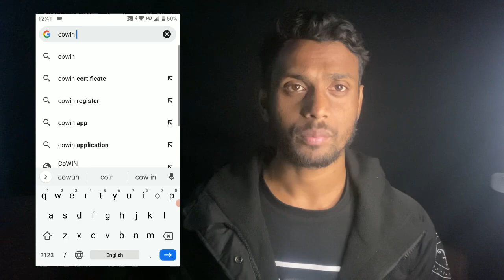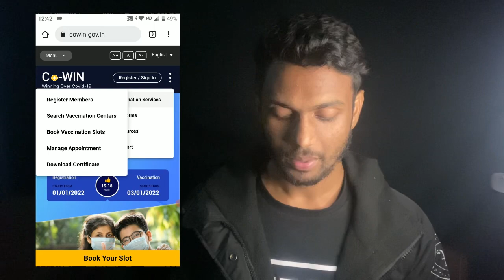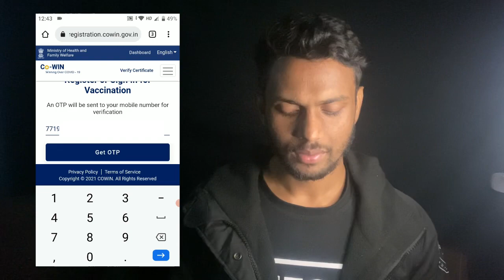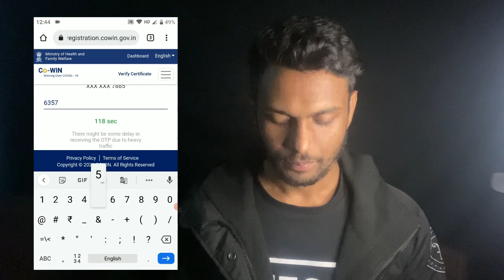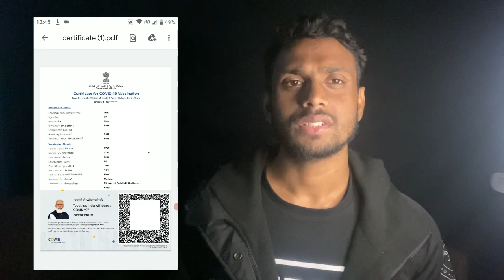मोबाइल से Covid -19 Vaccine Certificate कैसे डाउनलोड करे || करोना टिका का सर्टिफ़िकेट कैसे निकाले